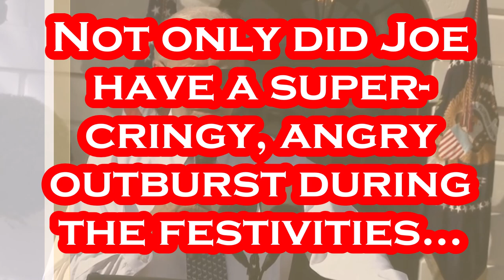Biden's WORST 30 Seconds EVER.....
Per Washington Post: Today, thousands of supporters from across the country gathered at the White House as President Biden celebrated the Inflation Reduction Act, a sprawling new law that aims to lower prescription drug costs, address global warming, raise taxes on some billion-dollar corporations and reduce the federal deficit. “This bill cuts costs for families,” Biden said as he and fellow Democrats are trying to promote the bill in advance of the November midterm elections, citing it as evidence that their party can get important things done in Washington. Hours ahead of the event, a new government inflation report showed that consumer prices remained stubbornly high in August but included numbers to which both Democrats and Republicans can point as they argue over stewardship of the economy. Data showed August prices rose 8.3 percent compared to the year before. That’s down from previous months. At the same time, prices in August climbed 0.1 percent compared with the month before. Many economists had expected a drop in that figure.

Gettr - @Mr_Burgandy

Artist: DJ Freedem
Track: Life After Death